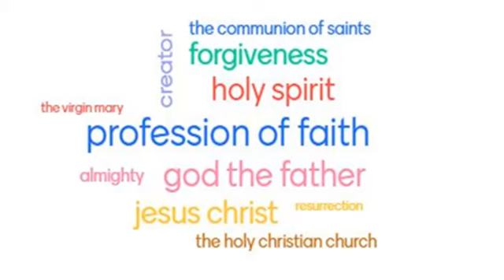Profession of Faith Video